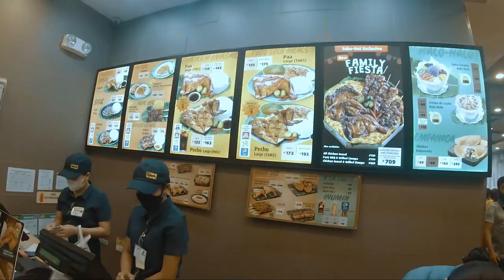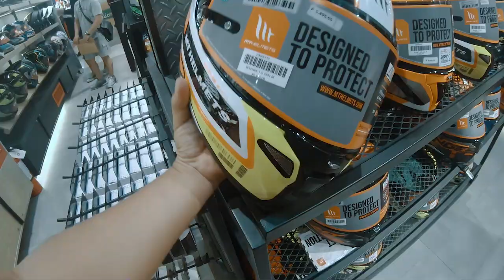Mall Tour | SM City Butuan | GoPro Hero 7 Black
Sunday gala sa SM City Butuan :)